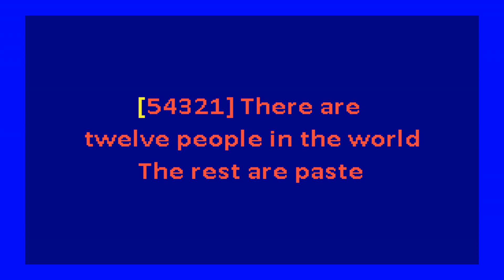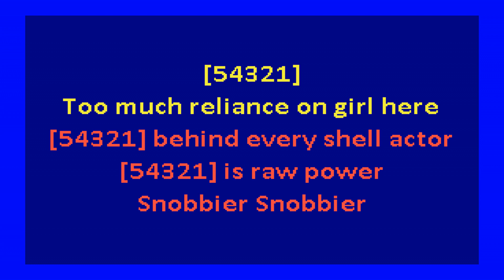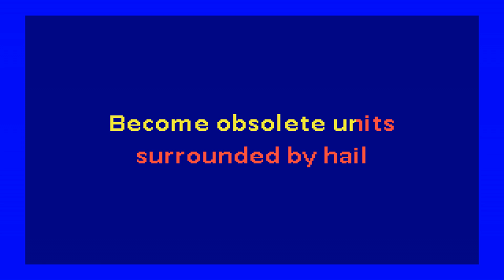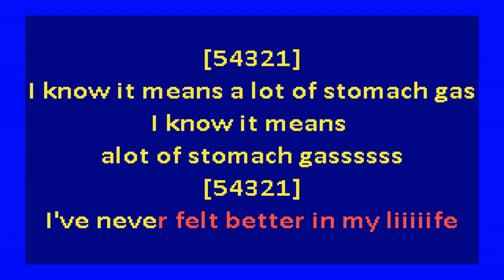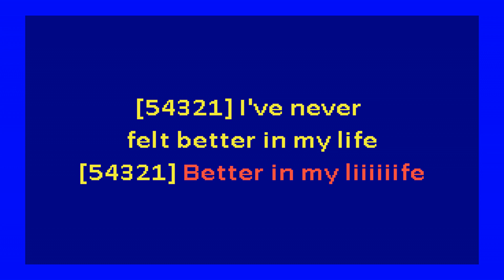Fall – The Classical (karaoke)